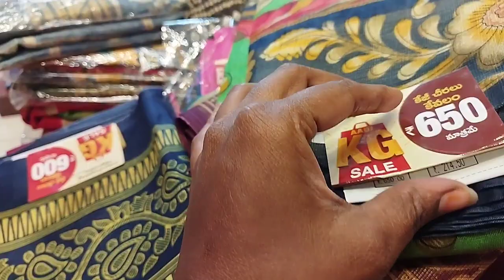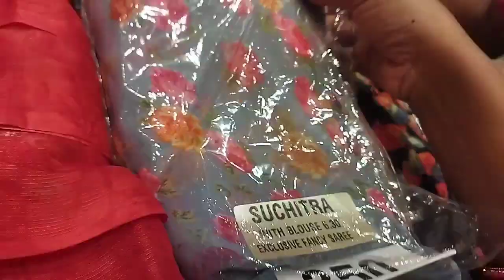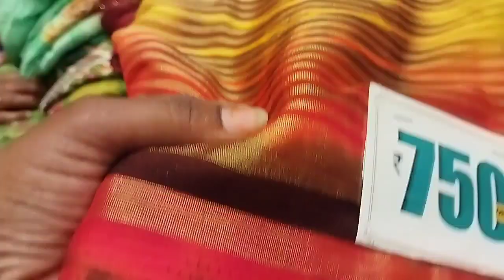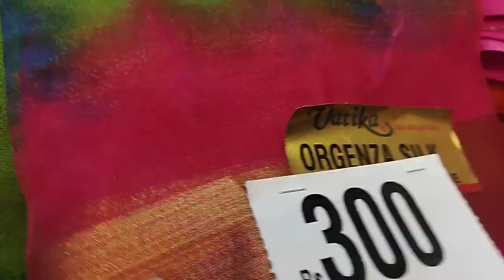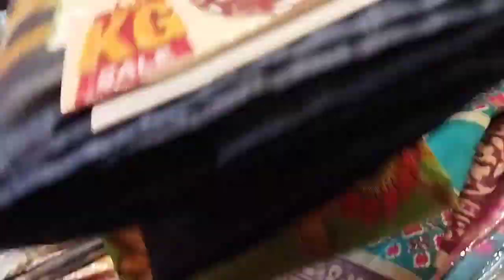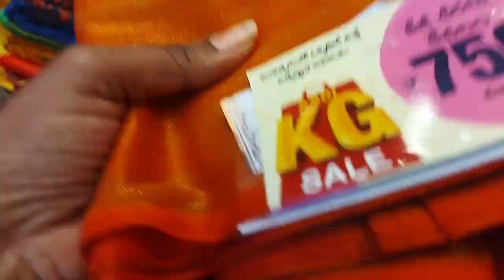Chennai shopping mall#Shravana Masa#offer's/Latest#150₹sarees shopping vlog#2022 independence sale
Chennai shopping mall#Addi kg sale#latest collection sarees#150₹sarees shopping#2022 shopping vlog

Radheshyam Vrindavan

 Radheshyam Vrindavan